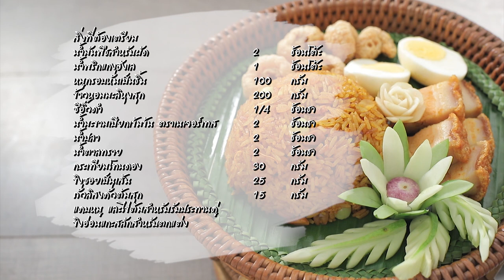ข้าวผัดฮังเลหมูกรอบ ทำง่าย สไตล์ "อ.ยิ่งศักดิ์"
ข้าวผัดฮังเลหมูกรอบ  (ผลิตภัณฑ์) มะขามเปียกเข้มข้น ตราเนเจอร์เทส

น้ำพริกแกงฮังเล    1  ช้อนโต๊ะ
หมูกรอบหั่นเป็นชิ้น    100  กรัม
ซีอิ๊วดำ     ¼ ช้อนชา
น้ำมะขามเปียกเข้มข้น ตราเนเจอร์เทส  2 ช้อนชา
กระเทียมโทนดอง    30  กรัม
ขิงซอยเป็นเส้น     25  กรัม
ถั่วลิสงคั่วต้มสุก                                      15         กรัม
แคบหมู และไข่ต้มสำหรับรับประทานคู่
ขิงอ่อนแกะสลักสำหรับตกแต่ง

1.ใส่น้ำมันพืชสำหรับผัดลงในกระทะ นำขึ้นตั้งไฟ พอร้อน ใส่น้ำพริกแกงฮังเล ผัดจนมีกลิ่นหอม ใส่หมูกรอบ ข้าวหอมมะลิหุงสุกและซีอิ๊วดำ ผัดให้เข้ากัน
2.ปรุงรสด้วยน้ำมะขามเปียกเข้มข้น ตราเนเจอร์เทส น้ำปลา และน้ำตาลทราย ผัดให้เข้ากัน
3.ใส่กระเทียมโทนดอง ขิงซอยเป็นเส้นและถั่วลิสงคั่วต้มสุก ผัดให้เข้ากัน ปิดไฟ
4.จัดข้าวผัดฮังเลหมูกรอบใส่ภาชนะ รับประทานคู่กับแคบหมูและไข่ต้ม ตกแต่งด้วยขิงอ่อนแกะสลัก พร้อมเสิร์ฟ

▲Line @yingsakfood